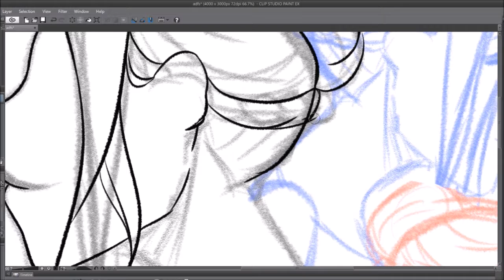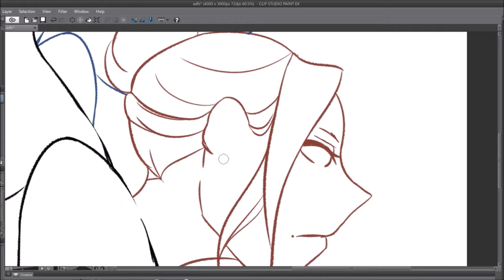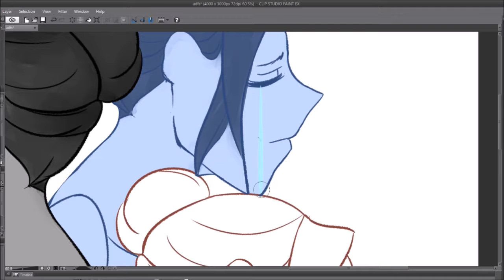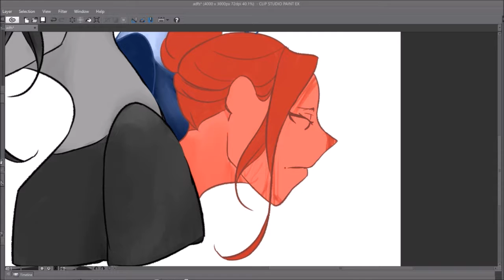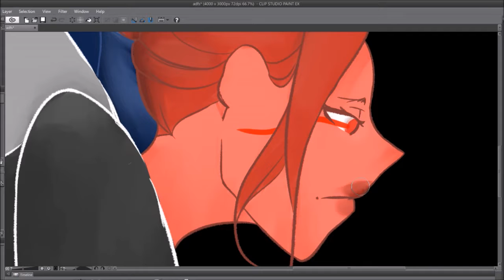Emotion (っ´ω｀c) [Speedpaint #33]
Edgy. Also. Imma try to post every Wednesday! :3

(っ´ω｀c)

~Full Pic~

~Music~